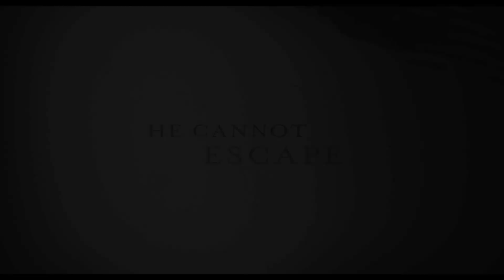Les Miserables (2012) - Official International Trailer [HD] - 1080p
The official international trailer for Les Miserables (2012). Starring Hugh Jackman, Russell Crowe and Anne Hathaway. An adaptation of the successful stage musical.